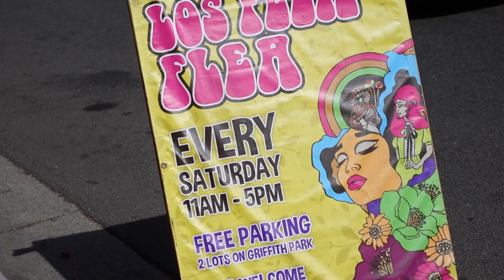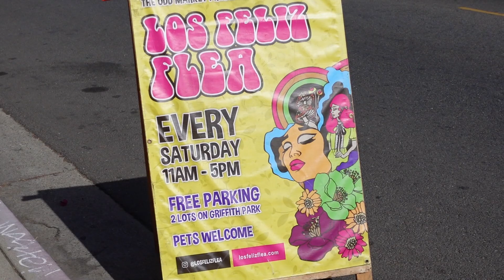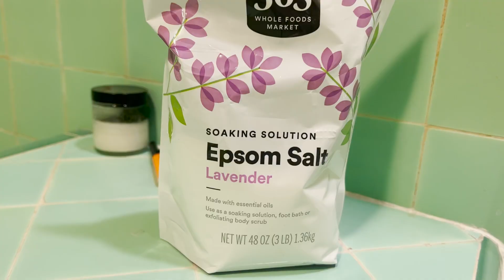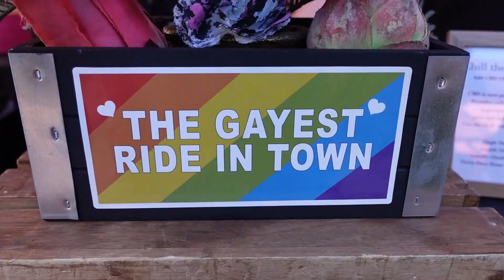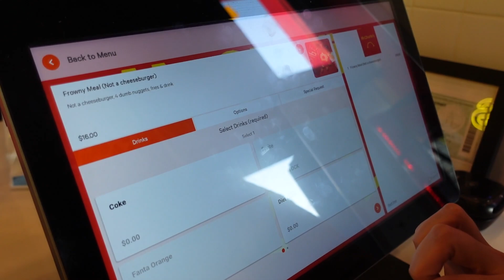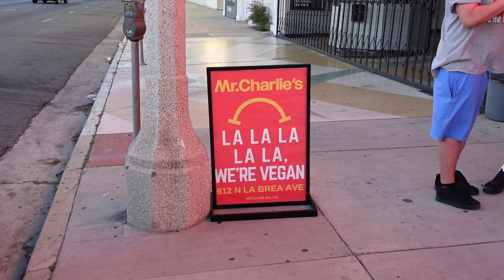what i've been up to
new vlog - what i've been up to lately in LA! hanging out with friends, thrifting, melrose trading post, vegan food, depop etc...